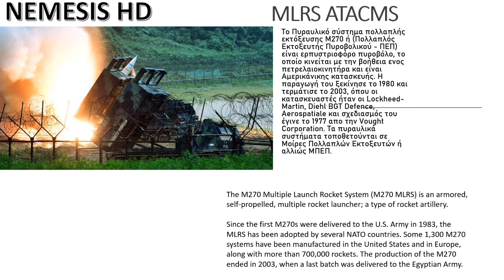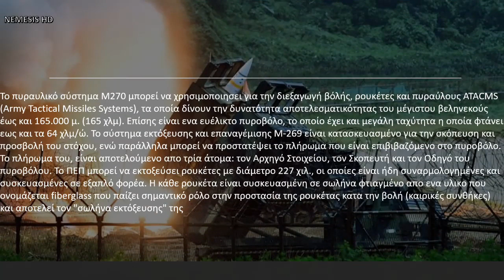ΣΤΟΧΟΣ Η ΜΙΚΡΑ ΑΣΙΑ - MLRS ATACMS - Η ΠΥΡΑΥΛΙΚΗ ΑΠΟΤΡΟΠΗ ΤΟΥ ΕΣ